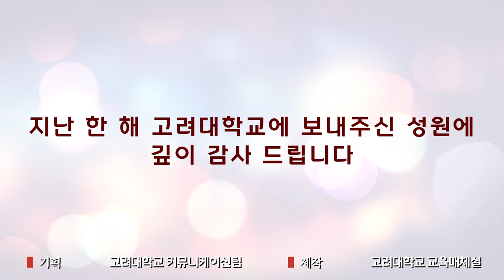[고려대학교 Korea University] 2019 한해를 마무리하며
[고려대학교 Korea University] 연하장 및 감사 인사